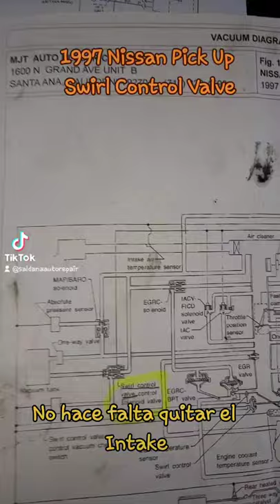1997 Nissan pickup - swirl control valve location